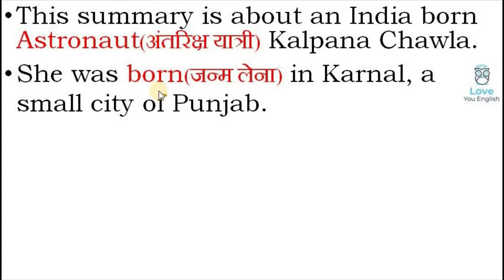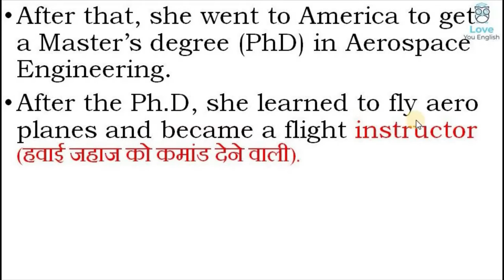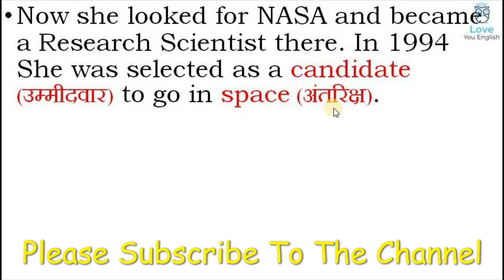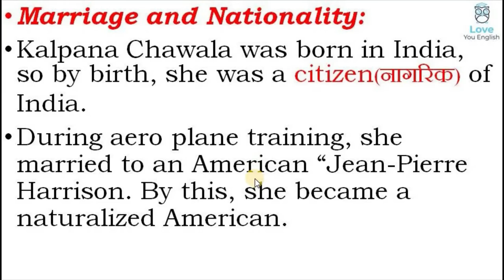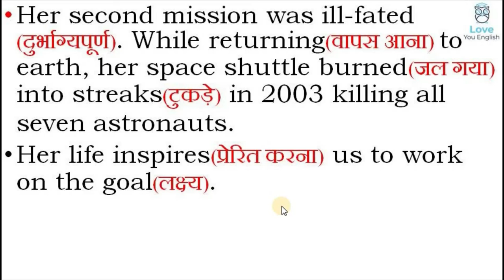NCERT Class 6 Honeysuckle – An Indian American Woman In Space : Kalpana Chawla – Chapter - 4 Summary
an indian american woman in space kalpana chawla class 6 in hindi,
 an indian american woman in space kalpana chawla class 6 in English,
 an indian american woman in space kalpana chawla class 6 story,
 an indian american woman in space kalpana chawla poem in hindi,
 an indian american woman in space kalpana chawla in hindi,
 an indian american woman in space kalpana chawla in English,
 an indian american woman in space kalpana chawla summary,
 an indian american woman in space kalpana chawla summary in hindi,
 an indian american woman in space kalpana chawla class 6 summary,
 an indian american woman in space kalpana chawla full explanation,
 CBSE English,
 english summary,